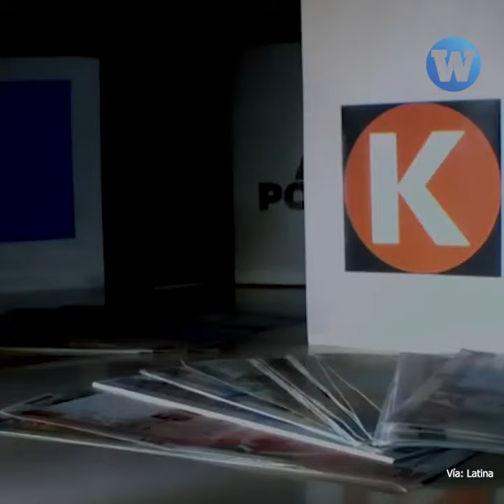Fuerza Popular pagó 180 mil soles a empresa de Fernando Rospigliosi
Fernando Rospigliosi pasó de ser un duro crítico del fujimorismo a formar parte de la campaña de Keiko Fujimori. Una investigación periodística revela cuáles serían los verdaderos motivos para tal cambio de opinión.